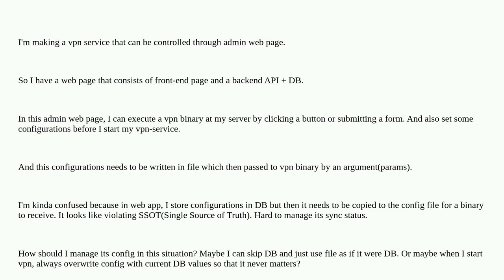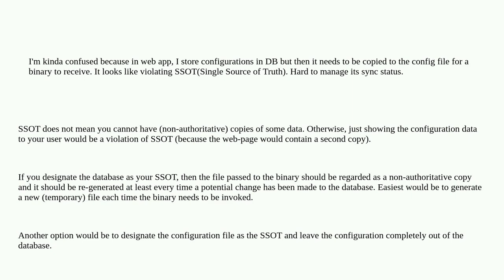Softwareengineering: Where to store config when using a external binary in a web service?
Where to store config when using a external binary in a web service?

A special thanks goes out to the awesome community

  database-design architecture